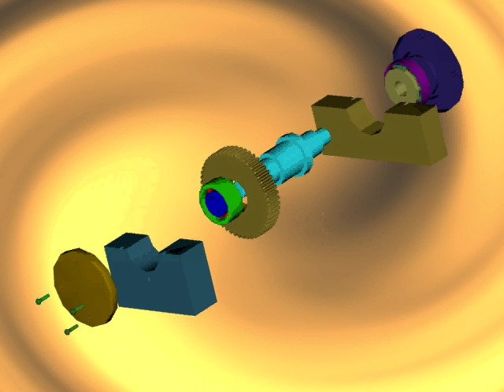Dişlili mil yataklaması